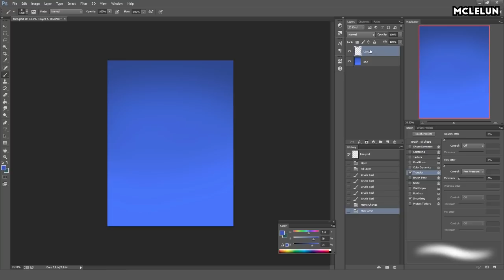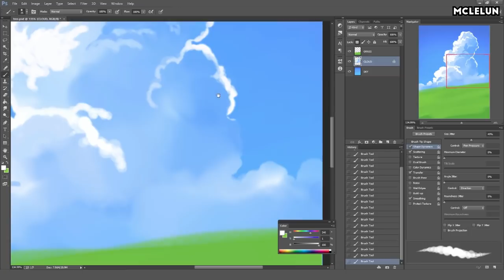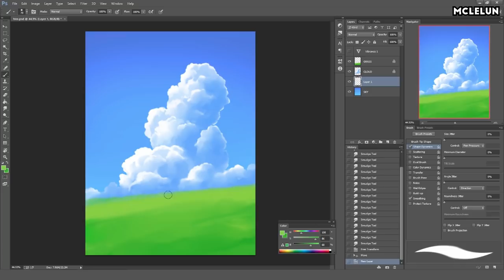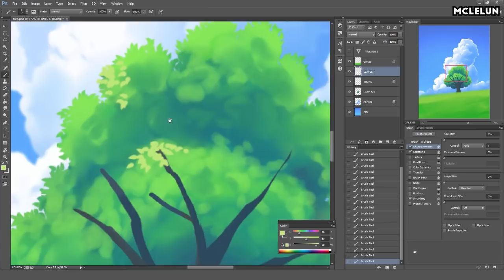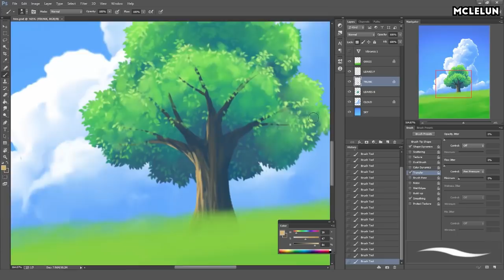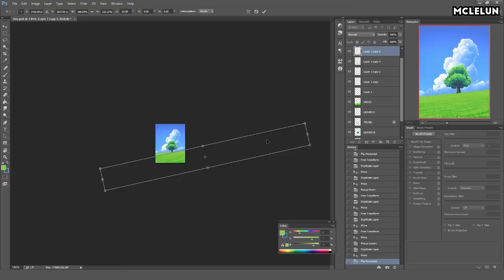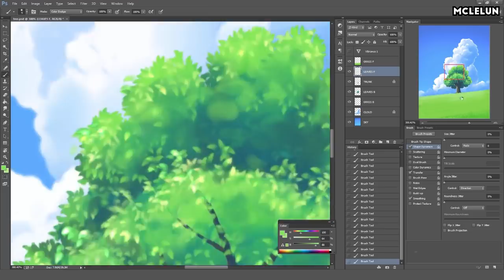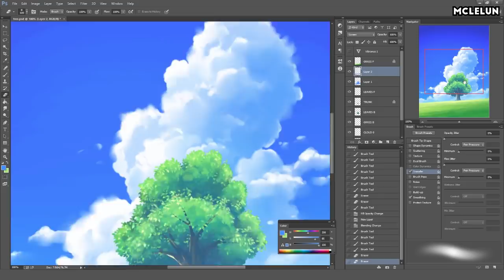Photoshop Default Round Brush Painting - Tree In Grassland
Paint this artwork last week. Another background art painting using only Photoshop default round brush with some adjustment. A happy little tree on a grassfield with big cumulus cloud on the sky.